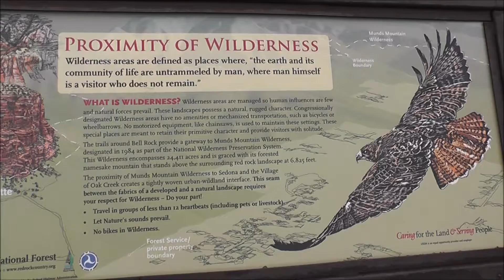USA, Arizona, Sedona and Red Rock State Park, On my awesome US Tours Western Trail.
Please click the subscribe button and pop over to my channel to look through all my play lists for more snippets of beautiful places around the world all under one roof.
USA, Arizona, Sedona and Red Rock State Park, featuring a red sandstone canyon outside the city of Sedona, rave about the natural beauty of the park. On my awesome US Tours Western Trail.